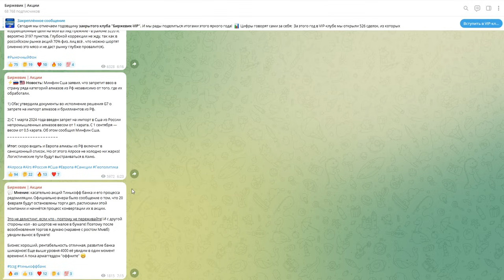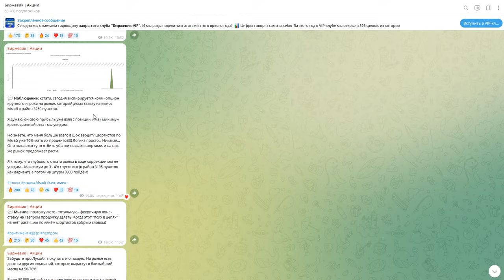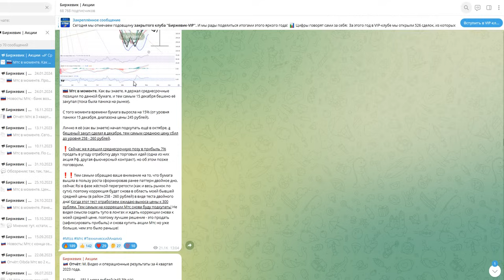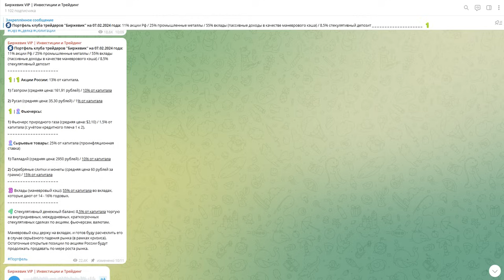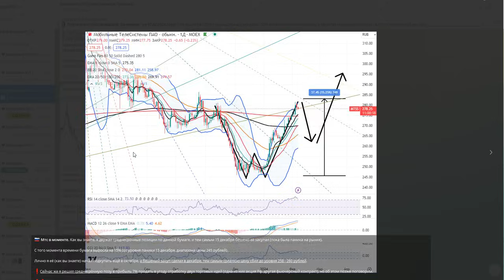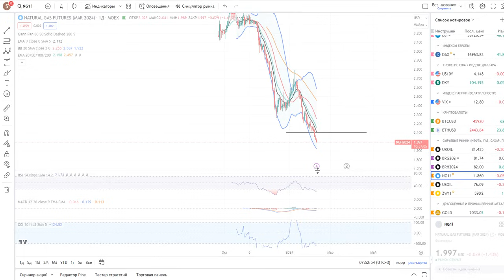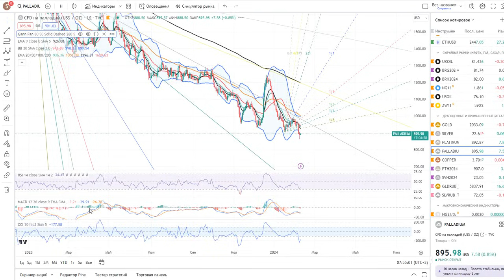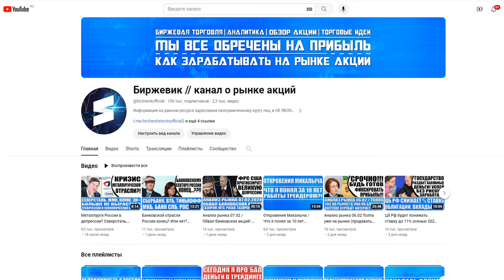Анализ рынка 09.02 / Новые санкции Сша на Рф / Тинькофф, Газпром, Русал, Алроса / Шортить ли рынок?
Тайм - код:

0:00 - Рыночный фон.
02:14 - Новые санкции Сша на Рф.
03:30 - Алроса.
05:02 - Редомиляция Тинькофф.
07:13 - Опционы Ммвб (настроение крупного капитала).
08:26 - Лонги и шорты по Ммвб.
10:29 - Индекс Ммвб + Фьючерс.
12:57 - Как я поступаю по рынку.
16:08 - Индекс Ртс + Фьючерс.
16:36 - Валютный рынок.
17:15 - Нефть марки Brent.
18:34 - Природный газ.
22:38 - Драгоценные металлы.
24:24 - Газпром, Русал.
26:32 - Итоги анализа.